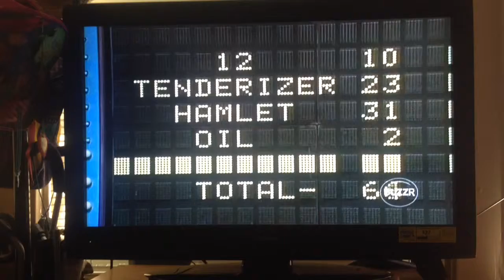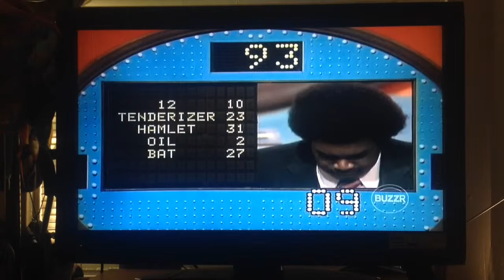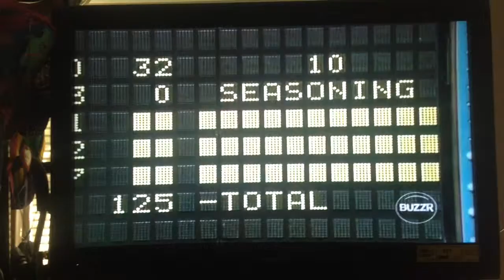Family Feud ole school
Richard Dawson was a kisser!